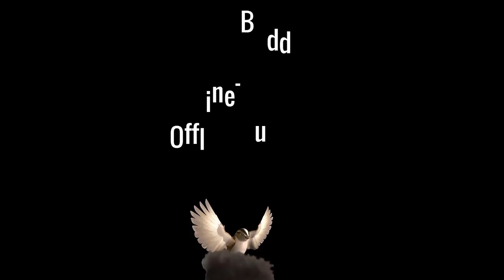Reaktion - Homeofficebettler im Wuselmodus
TL;DW :
Unser Rainerle ist wieder voller Energie, also so ein bisschen, eigentlich aber auch so gar nicht schließlich hat er wieder volle 5 Std. gestreamt und dazu sogar geatmet, komplett im Arsch wird der Unrat vom Boden auf die Möbel umgelagert und nach neuen Möbeln gebettelt, zusätzlich dazu das übliche nicht erwähnen der Haider.